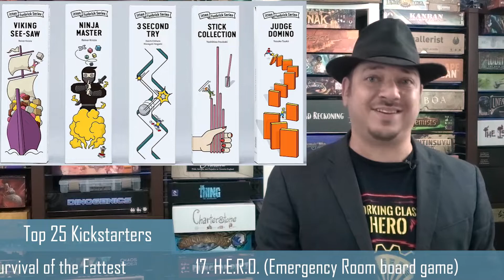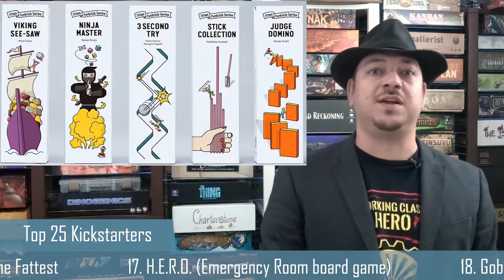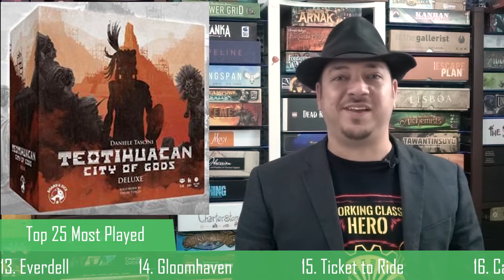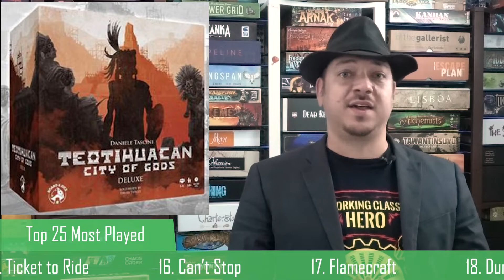What’s New in Board Gaming: November 4, 2022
Check out the latest news surrounding the board gaming hobby.  Jared from Meeple Mentor gathers some of the top announcements, hot games buzz, and crowdfunded games launched in the past 2 weeks.  Your one-stop video for the news you need to know.  As of November 4, 2022

JUMP to:
0:00:00 Intro
0:00:46 Crowdfunding
0:10:43 Industry News
0:14:08 New Game Announcements
0:24:00 Meeple Mentor Channel news

For game recommendations, take the online QUIZ I made!

Written by: Holly Blackney and Jared Reeves
Hosted, Filmed, and Edited by: Jared Reeves